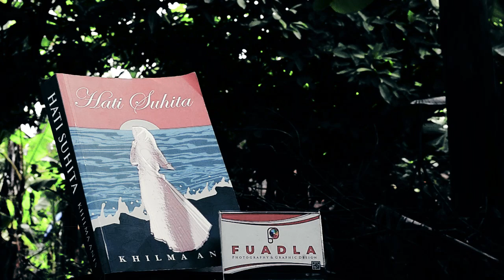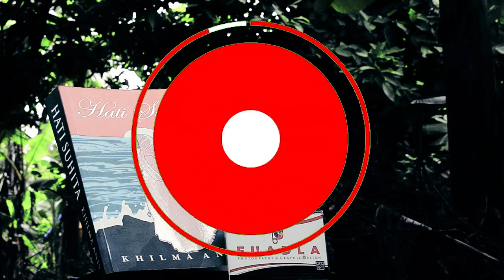[Audiobook] Novel Hati Suhita : #8 Jumawa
Alina Suhita, perempuan dari trah darah biru pesantren dengan moyang pelestari ajaran Jawa, sejak remaja terikat perjodohan. Ketika hari pernikahan tiba, Gus Birru suaminya, menumpahkan kekesalan dengan tidak mau menggauli Suhita. Tinggal dalam satu kamar tapi tempat tidur terpisah sejak malam pertama pernikahan. Tanpa perbincangan apalagi kehangatan, namun bisa bersandiwara sebagai pasangan pengantin mesra ketika di luar.

Alina Suhita begitu patuh. Khas tawadhu' santri. Baginya, mikul duwur mendem jeu menjadi pegangan yang mutlak diterima dan dilakukan tanpa reserve. Gejolak hasrat seorang istri yang disambut penolakan terang-terangan suami, tepat ketika perempuan masa lalu suami muncul menjalin komunikasi layaknya sepasang kekasih, adalah penderitaan yang mengiringi konflik batinnya selama beberapa purnama.

Namun yang tersemat dalam nama Suhita, adalah kekuatan tiada bandingan. Suhita menelan semua getir itu sendirian. Merebahkannya di dalam sujud, melantunkannya dalam ayat-ayat Tuhan yang ia hapal seluruhnya, juga tengadah doa di tempat orang-orang suci disemayamkan.

Mustika Ampal dan Pengabsah Wangsa, menjadi ujung dari kisah cinta rumit dan dramatis ini. Bahwa cinta adalah kesediaan total untuk menerima takdir serta melapaskan diri dari segala hal yang berpotensi memusnahkan bahagia.

Video Kisah Hati Suhita Lainnya